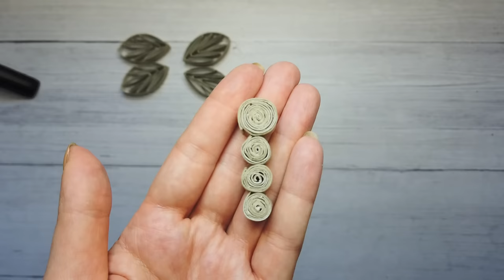Everyone Asks Me About This Tutorial / Amazing Paper Butterfly DIY / Easy Toilet Paper Rolls Craft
Everyone Asks Me About This Tutorial. Amazing Paper Butterfly DIY. Easy Toilet Paper Rolls Craft Idea.